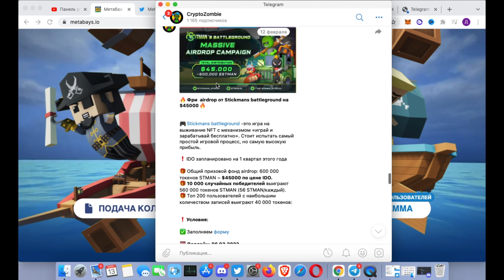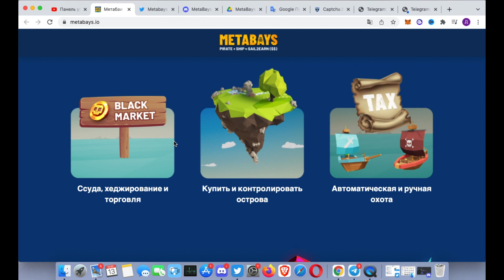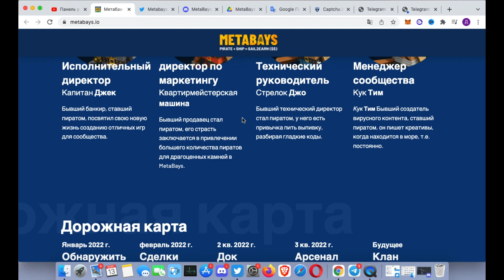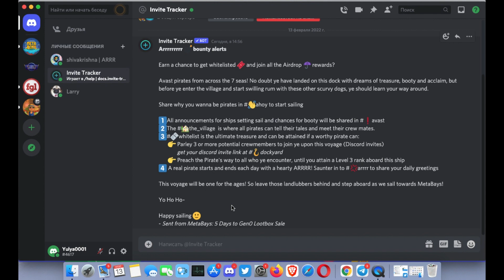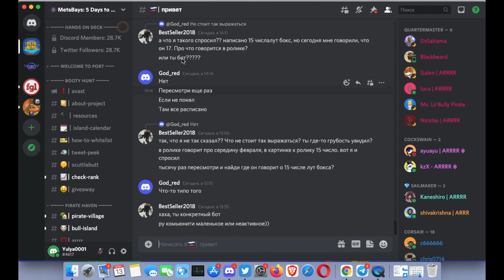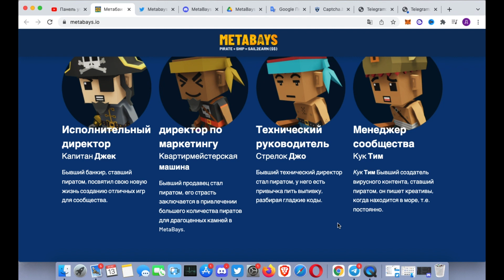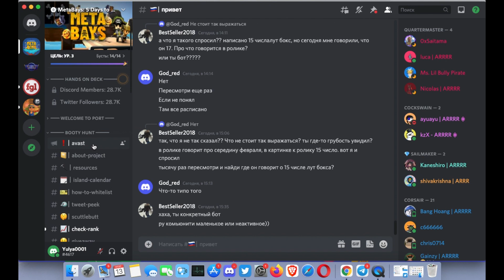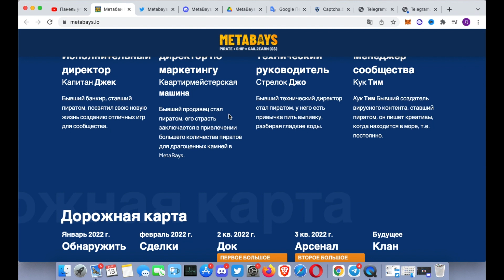METABAYS - ОБЗОР НОВОЙ НФТ ИГРЫ | СКАМИНА ЛЮТАЯ ?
Всем доброго времени суток , в этом видео ролике , хочу вам рассказать о новом проекте под названием metabays, просил настоятельно подписчик сделать обзор, ну что получайте, ребята в видео обьясню почему я считаю данный проект скаминой лютой...